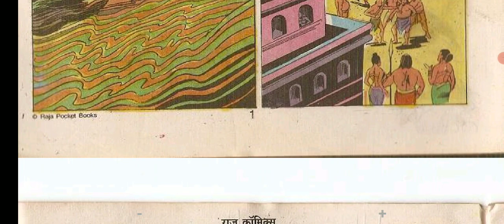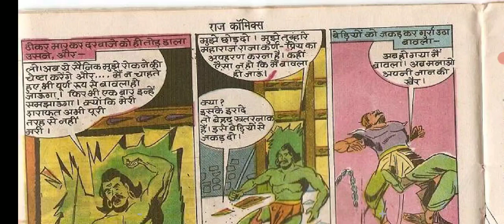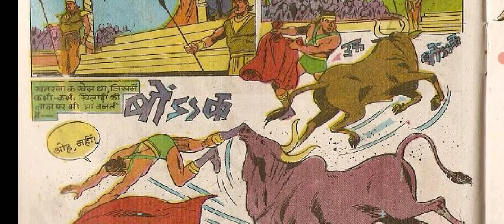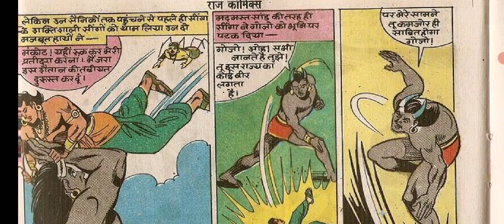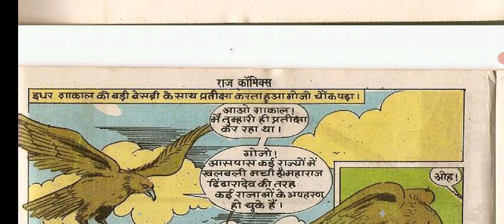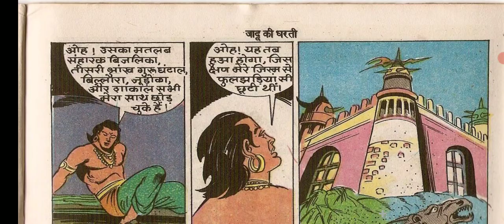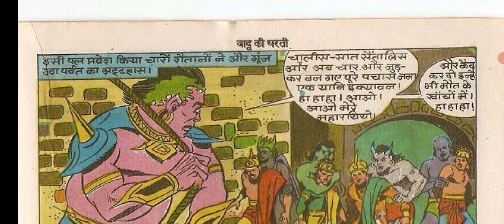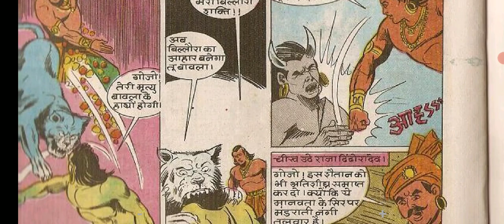Jadu Ki Dharti (Gojo)